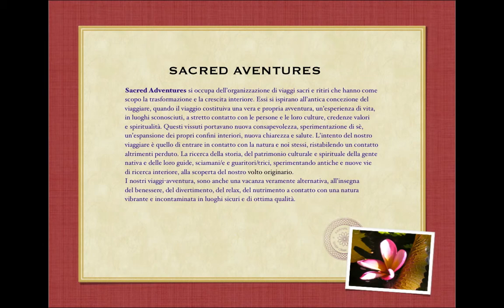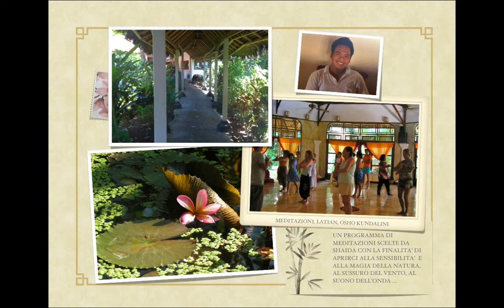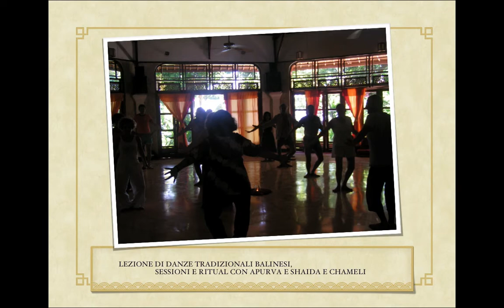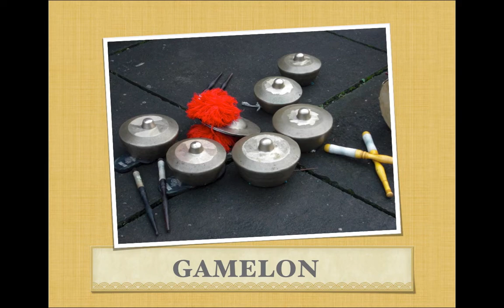Ritiro Tao Bali 2010 con Apurva